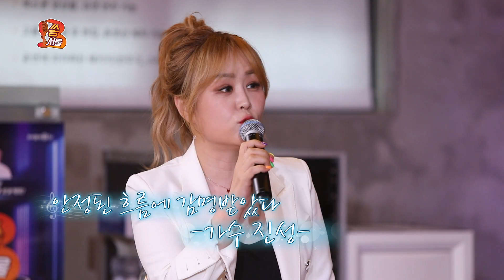[쏭서울] 송광호의 쏭서울_7회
노래를 더 잘하고 싶은 시청자들을 위해
쏭도사가 왔다!!

서울시민들의 노래실력 상향평준화 프로젝트!!

송광호의 쏭서울!!
지금 함께 보시죠!!